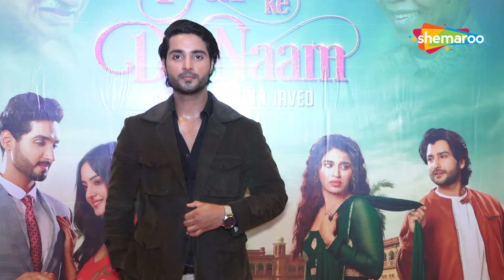Celebrities At Grand Premiere Of Upcoming Hindi Movie Pyar Ke Do Naam